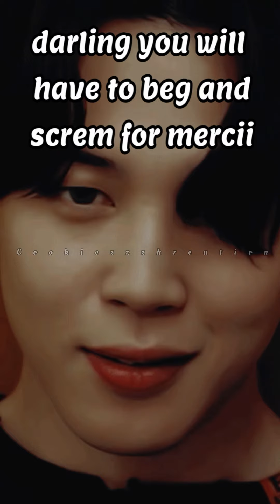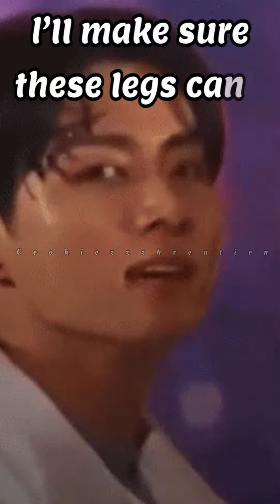BTS Fake Scenario 😉🥵 Y/N tries to run away from her punshment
Btsreaction,
BTSImagine,
CookiezzzKreation,
Btsimagine,
Btsff
btsfanfic
btsimaginewhenyourunawayfrompunishment
btsreactiontoy/ngettingpunishment
btsreactionwhentheyaccidentallyhurtyou